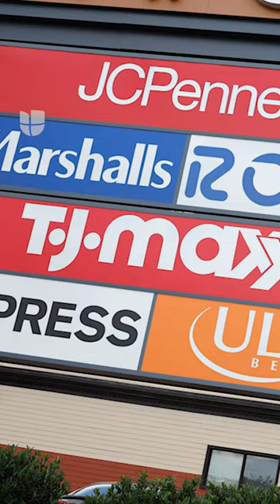Arrestados y acusados de fraude a tjmaxx marshalls homegood en miamidade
John Grogan, y las hermanas Dara y Alana Iantuno, fueron arrestados en Miami-Dade, acusados de cometer fraudes en almacenes  TJMAXX, Marshalls y Home Good de Florida. Según la policía, robaban mercancías, realizaban devoluciones fraudulentas, alteraban recibos y cambiaban las etiquetas con los precios para obtener efectivo o créditos de las tiendas.